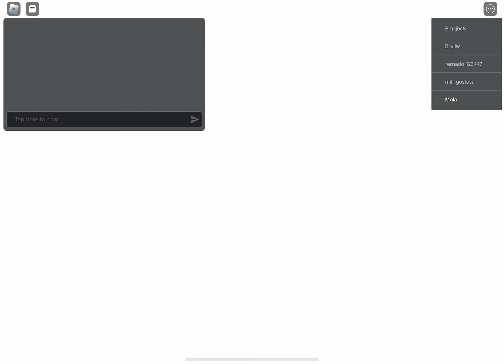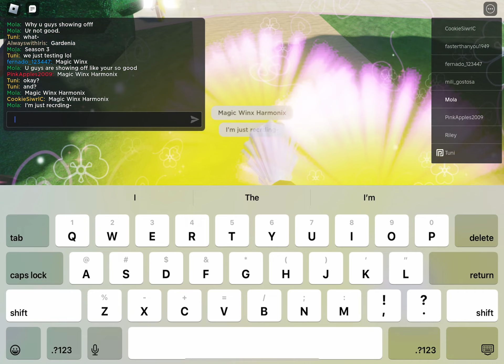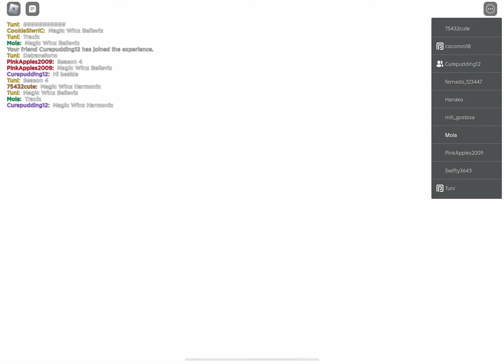Musaaaa ooooh mjsaaa gots a Harmonix and her hair is fixed in season 33333 magic Winx